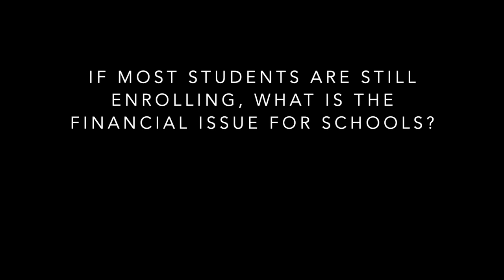Why Are Students Complaining?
Podcast listeners ask: If most students are still going back to schools, why are schools so worried about finances? Although international enrollment will probably decline, and schools may not ultimately have students take in-person classes, Dr. Daniel Barwick addresses the elephant in the room: that much of what a student pays to a college isn't for education.

Dr. Barwick's new book